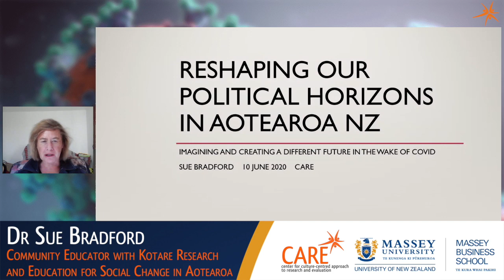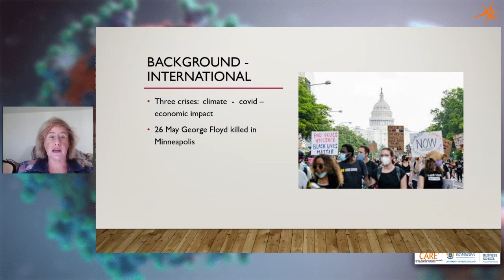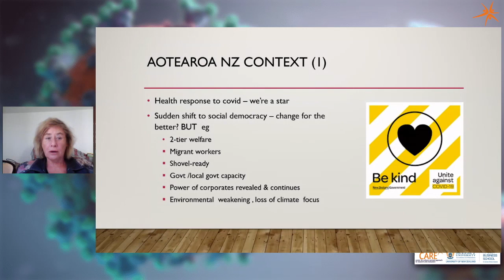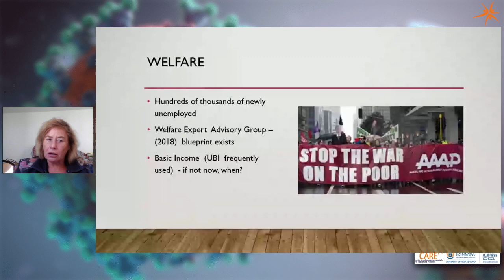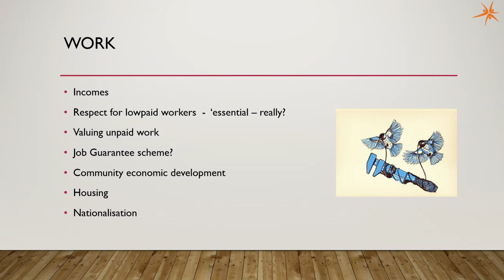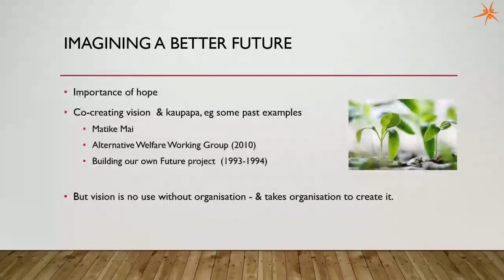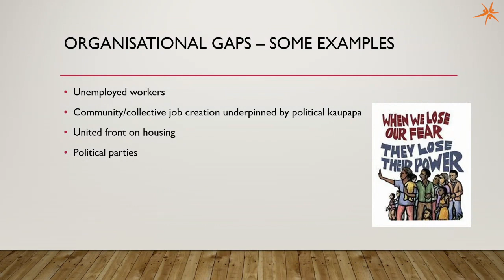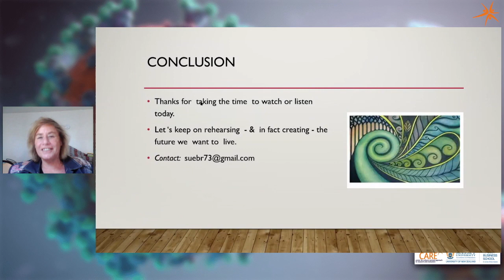COVID-19 Lecture # 7: Reshaping Our Political Horizons in Aotearoa New Zealand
Imagining and Creating a Different
Future in the Wake of COVID-19